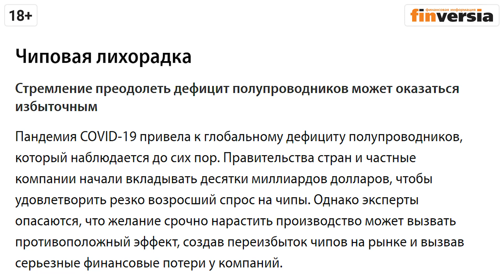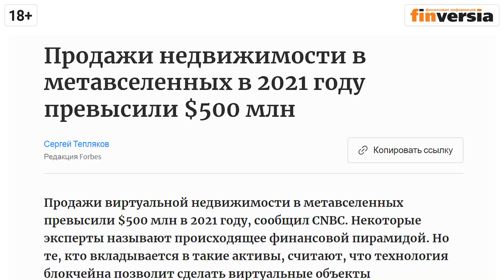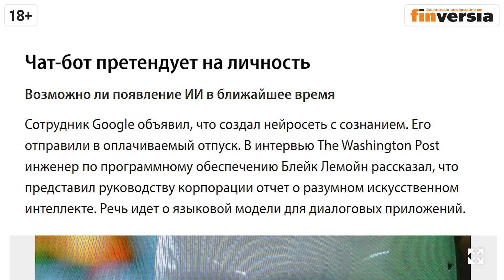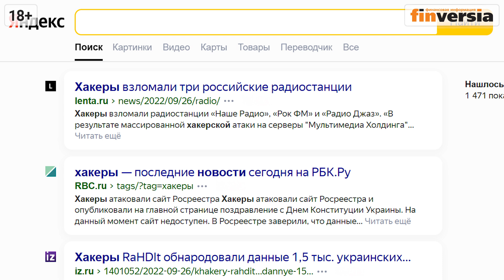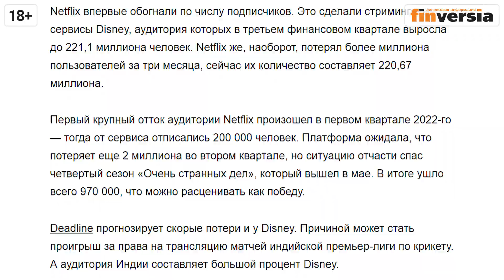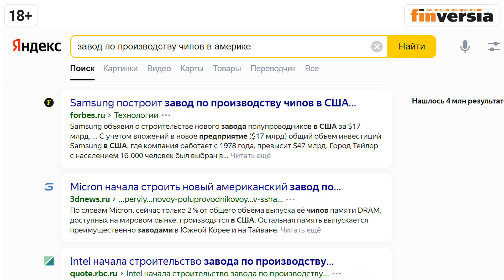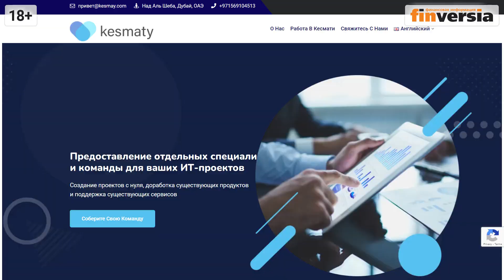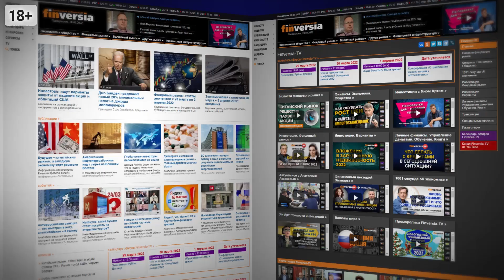IT-индустрия глазами инвестора: от блокчейна до игр / Ян Арт и Алексей Зенков, Kesmaty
Инвестиции в IT: что происходит в этой индустрии. Стал ли коронавирус драйвером развития дистанционки. Какие IT-решения популярны на “удаленке”. Виртуальный офис, виртуальная вселенная - новая эра или пока сплошные неудобства? Облачные технологии: что происходит в этой сфере. Искусственный интеллект: в какую сторону развивается? Работа с ЦОДами. Запрос на кибербезопасность. Блокчейн и криптовалюты. Где можно применить технологии блокчейн. Игровой бизнес и гемблинг: как развивается отрасль игр. Развитие ритейла в онлайн: каковы тренды. Бизнес доставки покупок. Производство чипов в мире. Куда идут крупнейшие IT-компании мира? Насколько возможно импортозамещение в российском IT? Где взять IT-специалистов сегодня и в каком формате? Аутстаффинг в IT.
В гостях у главного редактора Finversia Яна Арта - руководитель компании Kesmaty Алексей Зенков.